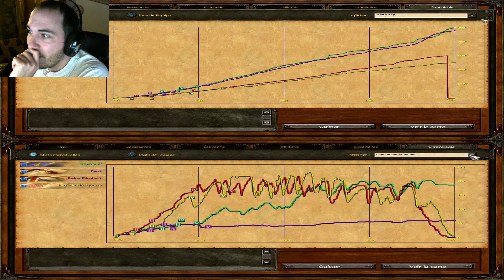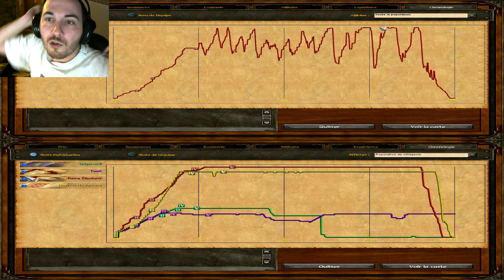Age of Empire 3 | FALLAIT PAS NOUS PROVOQUER !